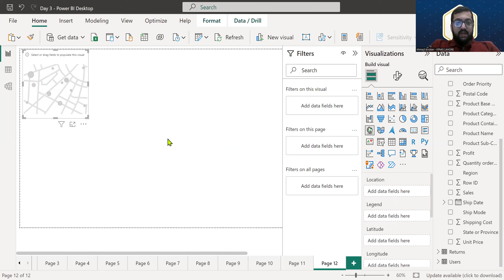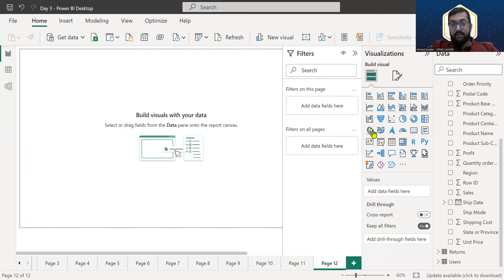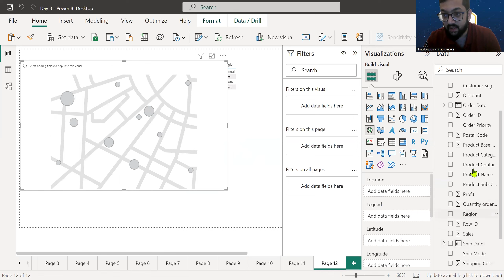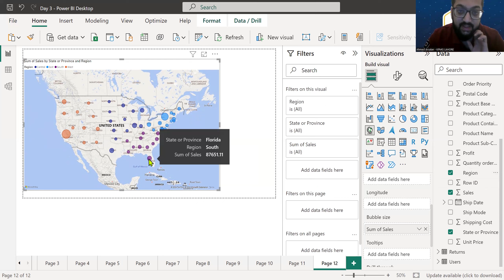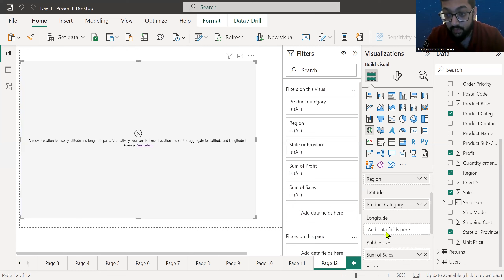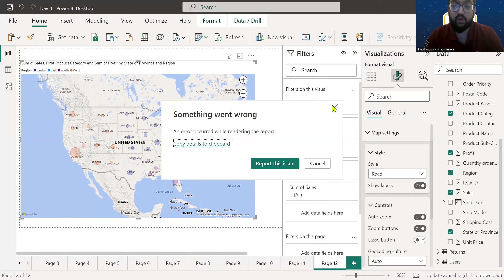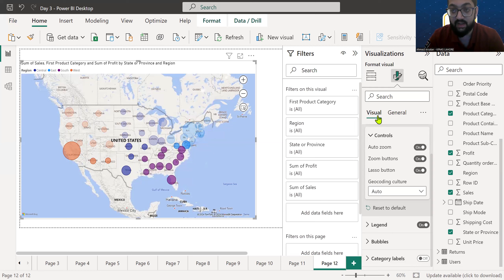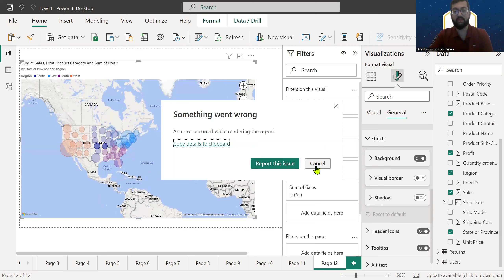Video no 12: Mastering Map Charts in Power BI: Visualizing Geographic Data - Learn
Mastering Map Charts in Power BI: Visualizing Geographic Data.

Welcome to our Power BI tutorial series! In this video, we delve into one of the most powerful tools for visualizing geographic data: the Map chart. Whether you're new to Power BI or looking to enhance your data visualization skills, understanding how to effectively use Map charts can greatly enrich your reports.

Key Points Covered:

- Introduction to Map Charts: Understand the basics of Map charts in Power BI and how they can visually represent geographic data.

- Adding Geographic Data: Learn how to incorporate location-based data into your Power BI dataset.

- Customization Options: Explore various customization features such as color-coding, bubbles, and layers to enhance your Map visualizations.

- Hierarchical Data and Drill-Down: Utilize hierarchical data structures to enable drill-down capabilities within your Map charts.

- Performance Optimization: Tips and tricks for optimizing Map chart performance, especially with large datasets.

- Advanced Features: Discover advanced features like adding additional data layers and overlays to enrich your Map visuals.

- Integration with Dashboards: Learn how to integrate Map charts seamlessly into your Power BI dashboards for comprehensive data analysis.

Who Should Watch This Video:

This tutorial is perfect for beginners looking to grasp the fundamentals of Map charts in Power BI, as well as intermediate users seeking to expand their knowledge and proficiency in visualizing geographic data effectively.

Conclusion:

By the end of this video, you'll have a solid understanding of how to leverage Map charts in Power BI to create insightful and visually appealing geographic visualizations. Whether you're tracking sales across regions, analyzing demographic data, or monitoring distribution networks, Map charts are a powerful tool to add to your data visualization toolkit.

Let's dive into mastering Map charts together. Happy analyzing!